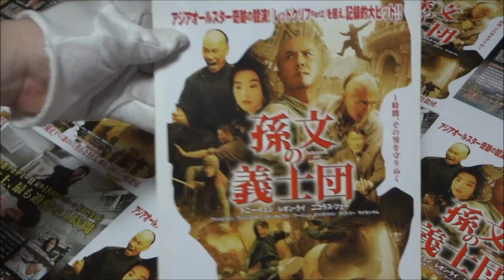孫文の義士団 (2011) 映画チラシ ドニー・イェン ニコラス・ツェー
●孫文の義士団 2011 映画チラシ
2011年4月16日公開
 ドニー・イェン シェン・チャンヤン  東地宏樹
 レオン・ライ リウ・ユーバイ 　 遠藤大智
 ニコラス・ツェー アスー 　 浪川大輔
 ファン・ビンビン ユエル 　 嶋村侑
 ワン・シュエチー リー・ユータン 　岩崎ひろし
 レオン・カーフェイ チェン・シャオバイ 井上和彦
 フー・ジュン ヤン・シャオグオ 　楠大典
 エリック・ツァン シー・ミーフ
 クリス・リー ファン・ホン 　高橋里枝
 サイモン・ヤム ファン・ティアン
 チョウ・ユン アーチュン
 ワン・ポーチエ チー・チョングアン
 メンケ・バータル ワン・フーミン
 カン・リー チェンシャン
十月围城
5 พยัคฆ์พิทักษ์ซุนยัดเซ็น
Strażnicy i zabójcy
１日10万回再生
１００万回以上再生されている動画、チャンネル